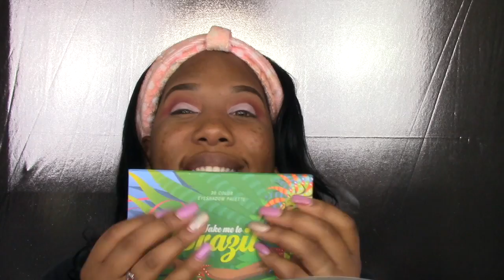Summer Look/ Sunset Makeup Tutorial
Please Comment and tell me what you think. Or if you have any request!

FACE:
Clinique Dramatically Different Moisturizing Gel
Porefessional Matte Rescue

EYES:
Back to Brazil Palette
LA Girl Pro Conceal- Almond
Sephora Collection Retractable Waterproof Eyeliner
BareMinerals Lash Domination Mascara